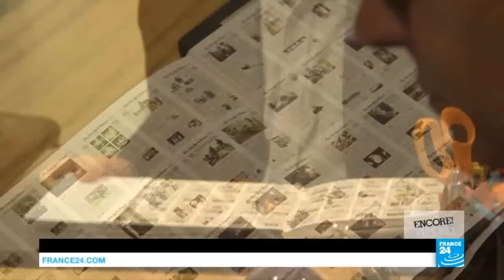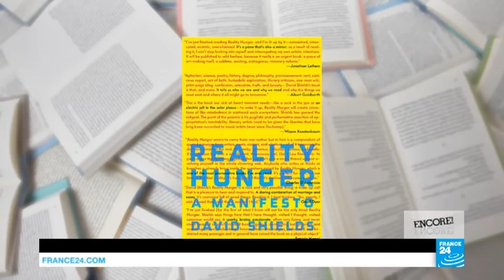Reality Hunger: David Shields does away with novelistic convention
If all art is theft - as Picasso said - then are writers just stealing scenes from reality? Author David Shields talks to us about his book "Reality Hunger", a literary collage of quotes, thoughts and aphorisms that tread a blurry line between fact and fiction. Shields tells us why he’s bored with the traditional novel and explains how he and actor James Franco got together for a mysterious project.